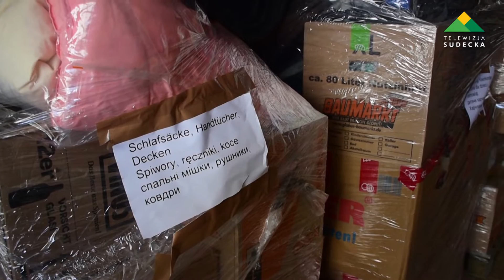Dzierżoniów, dary dla Ukrainy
8 marca do Dzierżoniowa dotarł pierwszy transport z pomocą z partnerskiego miasta Bischofsheim. Jego mieszkańcy zorganizowali zbiórkę i transport najpotrzebniejszych rzeczy. Dwoma ciężarówkami dotarło 26 ton darów które zawierały: śpiwory, karimaty, materace, ręczniki, koce, jedzenie dla dzieci i niemowląt, pampersy, środki higieniczne, leki, środki opatrunkowe. Zastęp PSP z Dzierżoniowa i OSP z Bielawy rozładował pomoc do tymczasowego magazynu zarządzanego przez UM w Dzierżoniowie. Dary zostaną posegregowane i dalej trafią na ukraińską granicę oraz do osób przebywających w Dzierżoniowie.